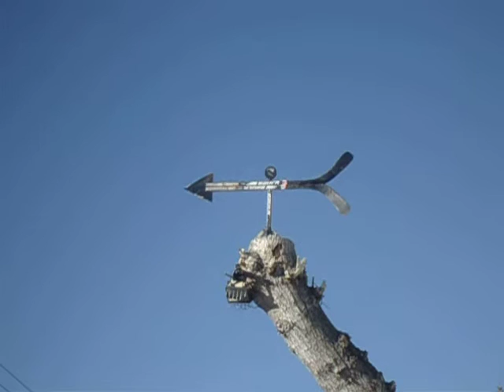Homemade Hockey Stick Weather Vane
This weather vane I made is on a tree above my backyard outdoor rink